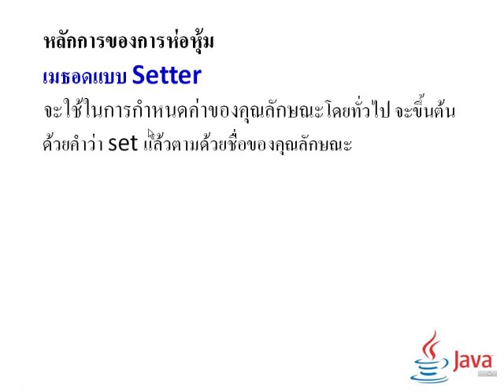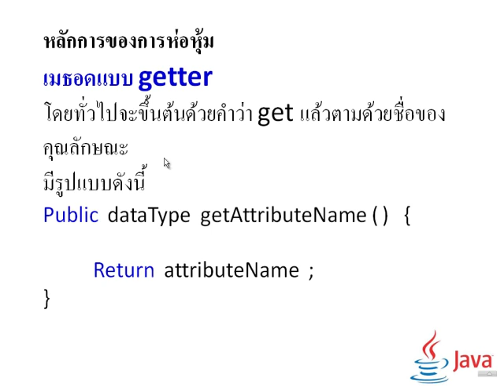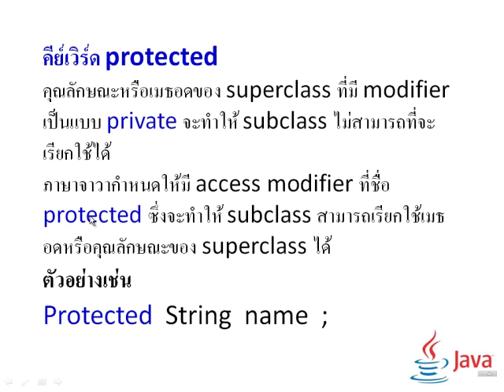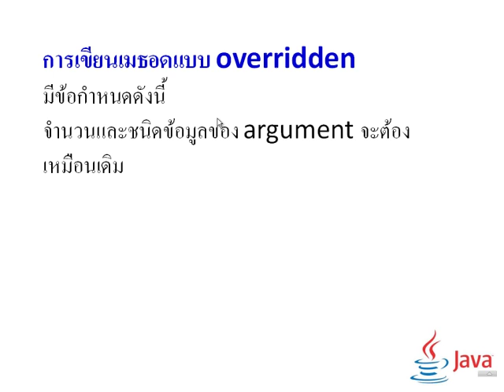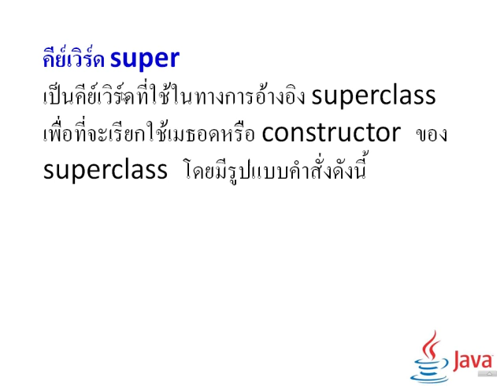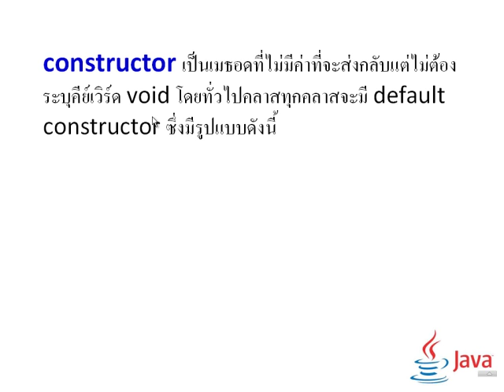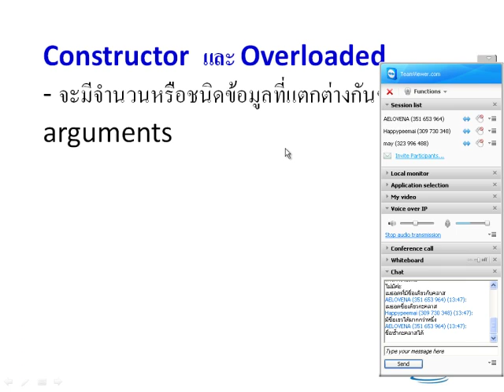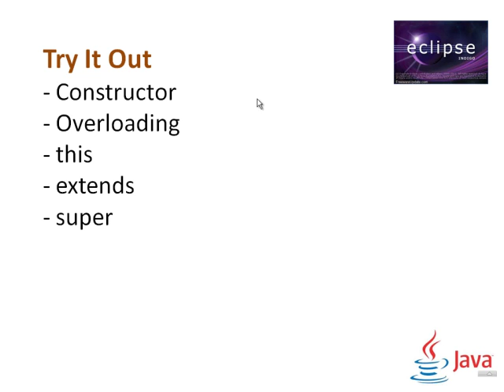JAVA OOP Programming2-2.mp4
Object Oriented Java Programming Part2-2